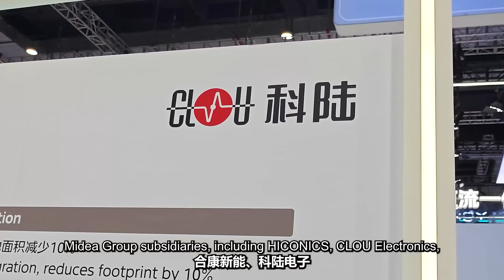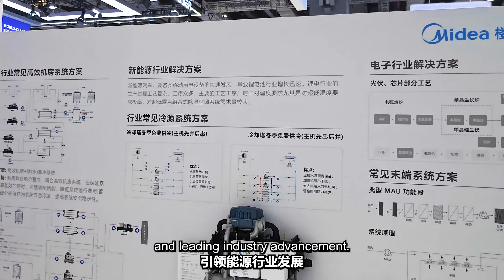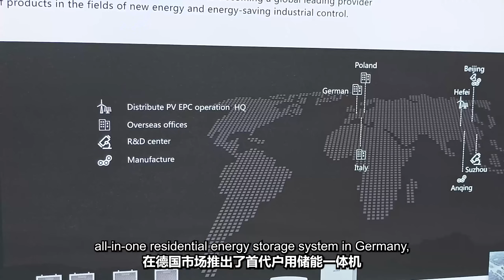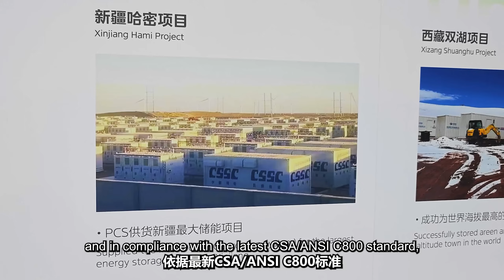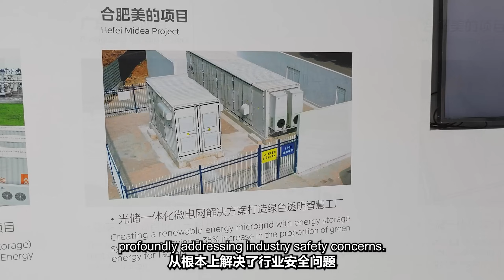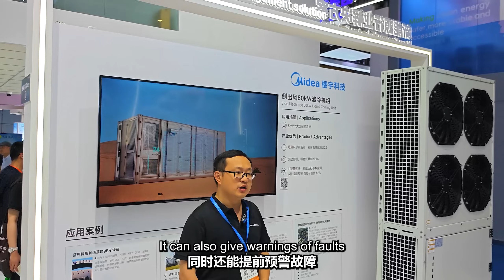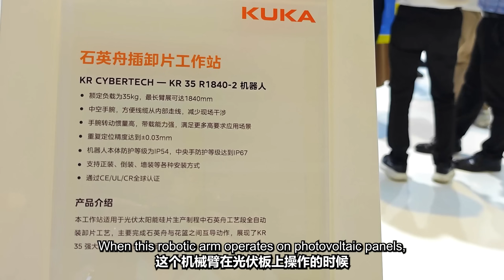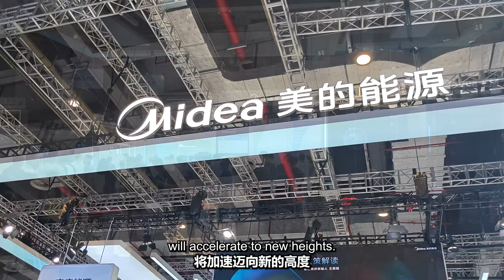Chinese Technology is LEADING the World - SNEC 2025 Expo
This video explores the SNEC 2025 International Photovoltaic Power Generation and Energy Storage Technology and Equipment Conference Exhibition, showcasing the latest in solar technology. Viewers get a look at cutting-edge solar panels and other forms of renewable energy. This greenenergy fair highlights new solar inverters and innovations in energy efficiency.